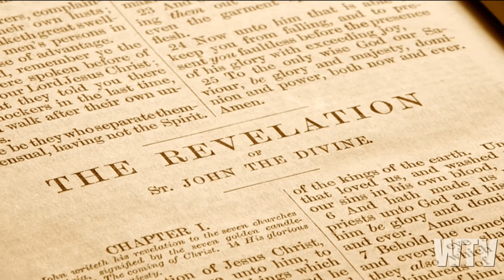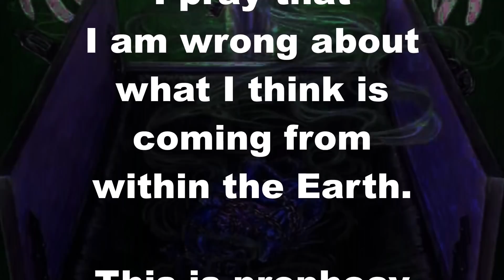What You Need To Know About SOMETHING STRANGE HAPPENING UNDERGROUND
What do we truly know about what is beneath our feet.  Let's take a closer look into an ancient prophecy that reveals the truth.

Recommend Channels:
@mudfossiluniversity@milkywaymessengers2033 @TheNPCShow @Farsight